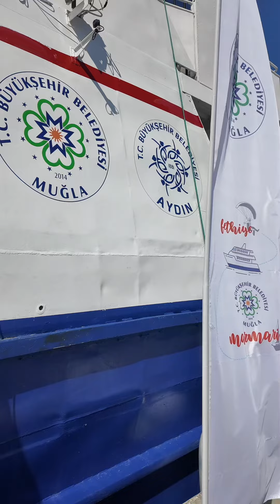Aydın-Muğla feribot seferleri başladı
Aydın Büyükşehir Belediyesi ve Muğla Büyükşehir Belediyesi'nin ortak projesi Didim-Turgutreis-Bodrum feribot seferleri,
Cumhuriyet Halk Partisi (CH) Genel Başkanı Özgür Özel'in katılımıyla ilk seferini gerçekleştirdi